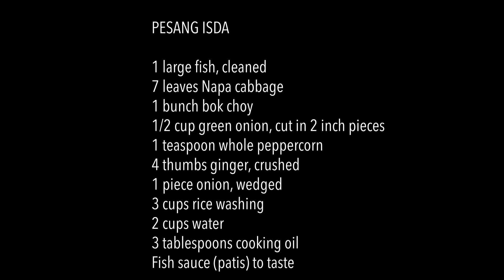Pesang Isda with Ginisang Miso | Fish in Ginger Broth with Sauteed Miso | Panlasang Pinoy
How to Cook Pesang Isda with Ginisang Miso
Ingredients:
Pesang Isda
1 large fish, cleaned
7 leaves Napa cabbage
1 bunch bok choy
1/2 cup green onion, cut in 2 inch pieces
1 teaspoon whole peppercorn
4 thumbs ginger, crushed
1 piece onion, wedged
3 cups rice washing
2 cups water
3 tablespoons cooking oil
Fish sauce (patis) to taste

Ginisang Miso
1 cup yellow miso
6 ounces firm tofu, crumbled
2 pieces tomato, cubed
1 piece onion, chopped
4 cloves garlic, chopped
1/2 cup water
3 tablespoons cooking oil
Soy sauce and ground black pepper to taste